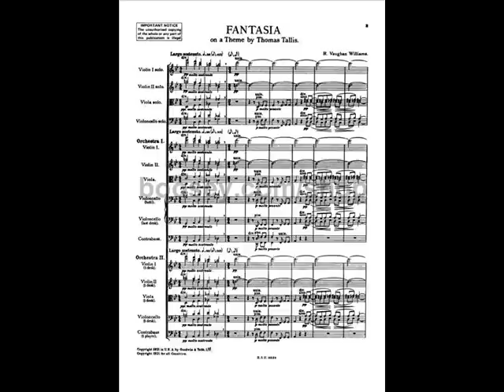Barbirolli/lHallé, 1946 - Vaughan Williams: Fantasia on a theme by Thomas Tallis pt. 2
John Barbirolli
Born: 12/2/1899 - Holborn, London, England
Died: 7/29/1970 - London, England

Ralph Vaughan Williams (12 October 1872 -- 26 August 1958)

Tallis's original tune is in the Phrygian mode and was one of nine he contributed to the Psalter of 1567 for the first Anglican Archbishop of Canterbury, Matthew Parker. When Vaughan Williams edited the English Hymnal of 1906, he also included this melody (number 92). Tallis's original words to the hymn were:
Why fum'th in fight the Gentiles spite, in fury raging stout?
Why tak'th in hand the people fond, vain things to bring about?
The Kings arise, the Lords devise, in counsels met thereto,
against the Lord with false accord, against His Christ they go
Psalm 2:1-2, Archbishop Parker's Psalter (1567

Thomas Tallis, English composer (ca. 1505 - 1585)
Despite his stature as one of the great composers of English sacred music, little is known about the personality of English composer Thomas Tallis. The last two lines of his epitaph - "As he did live, so also did he die, in mild and quiet sort (O happy man!); To God full oft for mercy did he cry, wherefore he lives, let death do what it can." - allude to a quiet, pious man, but little else.

Tallis' music, however, suggests much more. As monarchs changed - and Thomas Tallis saw four of them - so did the national faith. The pendulum swung from Catholic to Protestant to Catholic, and back to Protestant again. Both religions claimed numerous martyrs in defence of the "One True Faith;" kings and queens demanded different loyalties. And they also demanded liturgical music to fit the prevailing order of the day. Thus at least two conclusions can be drawn, reliably, about Tallis' personality from his work: first and most obvious, his creativity, and second, his adaptability. Much of Tallis' work possesses a moody, reflective quality (for example, Lamentations of Jeremiah, Suscipe quaeso, Miserere), but occasionally he could demonstrate supreme technical skill.

The first definite date marking the start of Tallis' musical career is 1532, when he was appointed organist of Benedictine Priory in Dover. The year 1537 found him at his second job, organist at St Mary-le-Hill in Billingsgate, London, and then on to Waltham Abbey in London until its dissolution in 1540 under Henry VIII. The unemployed Tallis then set out to find work, which he did in 1541 at Canterbury Cathedral as a lay clerk. Finally, he settled into the King's service, appointed as a Gentleman of the Chapel Royal in 1543. He sang with the Chapel Royal, played the organ, helped in running the choir, and continued to compose. In 1575, with William Byrd, Tallis secured a monopoly on printing music and music paper in England. Tallis remained with the Chapel Royal until his death in 1585, while finding time to marry his wife Joan and taking on the young Byrd as a pupil (both probably around the same time, in 1552).

For the Catholic Church he set Latin texts to music in the form of vocal polyphony; for the new Anglican Church he provided clear chordal settings for English texts, many of which are still used by church choirs today (Tallis' Canon is perhaps the best-known example).

One of Tallis' most famous compositions, the 40-voice Spem in alium, also alludes to a strong allegiance to Roman Catholicism, with its mix of voices both polyphonic and chordal. Spem is also a work with an interesting history in its own right. It was ostensibly the result of a challenge by one of the composer's supporters, the Catholic Thomas Howard, fourth Duke of Norfolk (executed not long after as the result of trumped-up charges accusing Norfolk of colluding with Mary Queen of Scots). The work challenged was Striggio's 40-part Ecce beatum lautam; the challenge was for an Englishman to produce a work that would excel this piece produced by an Italian. Tallis answered the challenge, perhaps to defend England's creative honour; or to prove himself as an old man still capable of creating great work; or to produce - like many composers - a masterwork which history would remember him by.